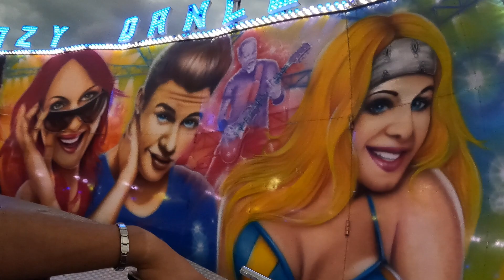Millennium Park - Crazy Dance mais agitado e animado pelo operador - Taquaral - Campinas